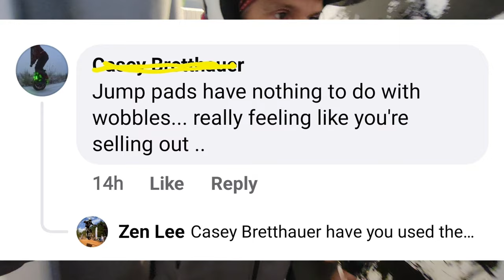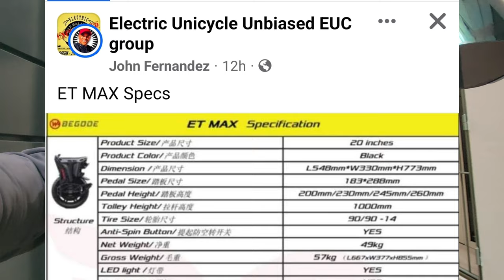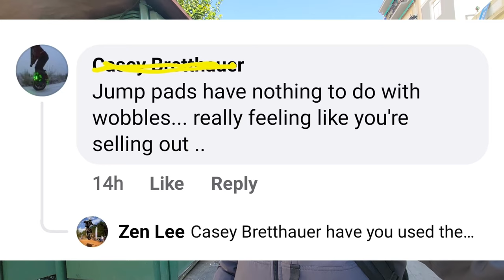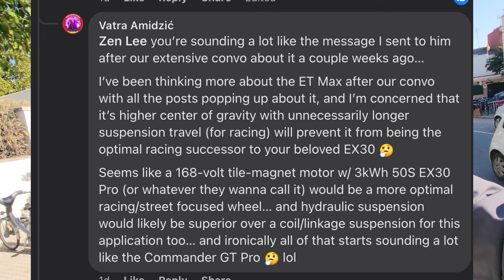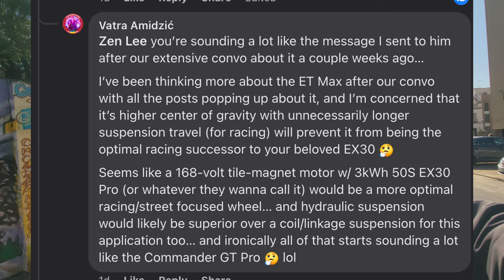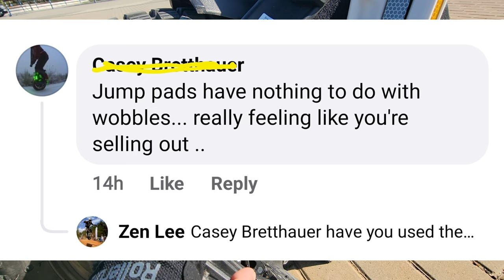Unfiltered Truth: ET MAX Flop? Grizzla Pad Upgrade Kit Unveiled! Proving Toe Pad Wobble Control!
Dive deep with me as we explore the potential pitfalls of the new ET MAX, unbox the game-changing Grizzla Pad Upgrade Kit for Lynx, and dispel any doubts about my integrity by proving Grizzla Toe Pads excel in wobble control! No sugar-coating, just the unfiltered truth in this must-watch video!

using code 'ZENZONE'. Don't miss out on these exclusive deals – ride in style and savings today!